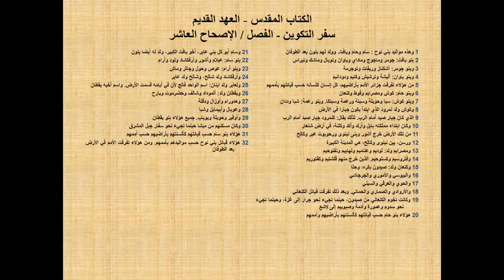سفر التكوين 10 - الإصحاح العاشر - د/مجدى نجيب - ابونا ابرام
سفر التكوين - الفصل / الإصحاح العاشر

1 وهذه مواليد بني نوح : سام وحام ويافث. وولد لهم بنون بعد الطوفان

2 بنو يافث: جومر وماجوج وماداي وياوان وتوبال وماشك وتيراس

3 وبنو جومر: أشكناز وريفاث وتوجرمة

4 وبنو ياوان: أليشة وترشيش وكتيم ودودانيم

5 من هؤلاء تفرقت جزائر الأمم بأراضيهم، كل إنسان كلسانه حسب قبائلهم بأممهم

6 وبنو حام: كوش ومصرايم وفوط وكنعان

7 وبنو كوش: سبا وحويلة وسبتة ورعمة وسبتكا. وبنو رعمة: شبا وددان

8 وكوش ولد نمرود الذي ابتدأ يكون جبارا في الأرض

9 الذي كان جبار صيد أمام الرب. لذلك يقال: كنمرود جبار صيد أمام الرب

10 وكان ابتداء مملكته بابل وأرك وأكد وكلنة، في أرض شنعار

11 من تلك الأرض خرج أشور وبنى نينوى ورحوبوت عير وكالح

12 ورسن، بين نينوى وكالح، هي المدينة الكبيرة

13 ومصرايم ولد: لوديم وعناميم ولهابيم ونفتوحيم

14 وفتروسيم وكسلوحيم. الذين خرج منهم فلشتيم وكفتوريم

15 وكنعان ولد: صيدون بكره، وحثا

16 واليبوسي والأموري والجرجاشي

17 والحوي والعرقي والسيني

18 والأروادي والصماري والحماتي. وبعد ذلك تفرقت قبائل الكنعاني

19 وكانت تخوم الكنعاني من صيدون، حينما تجيء نحو جرار إلى غزة، وحينما تجيء نحو سدوم وعمورة وأدمة وصبوييم إلى لاشع

20 هؤلاء بنو حام حسب قبائلهم كألسنتهم بأراضيهم وأممهم

21 وسام أبو كل بني عابر، أخو يافث الكبير، ولد له أيضا بنون

22 بنو سام: عيلام وأشور وأرفكشاد ولود وأرام

23 وبنو أرام: عوص وحول وجاثر وماش

24 وأرفكشاد ولد شالح، وشالح ولد عابر

25 ولعابر ولد ابنان: اسم الواحد فالج لأن في أيامه قسمت الأرض. واسم أخيه يقطان

26 ويقطان ولد: ألموداد وشالف وحضرموت ويارح

27 وهدورام وأوزال ودقلة

28 وعوبال وأبيمايل وشبا

29 وأوفير وحويلة ويوباب. جميع هؤلاء بنو يقطان

30 وكان مسكنهم من ميشا حينما تجيء نحو سفار جبل المشرق

31 هؤلاء بنو سام حسب قبائلهم كألسنتهم بأراضيهم حسب أممهم

32 هؤلاء قبائل بني نوح حسب مواليدهم بأممهم. ومن هؤلاء تفرقت الأمم في الأرض بعد الطوفان